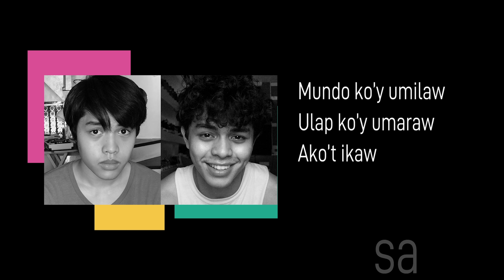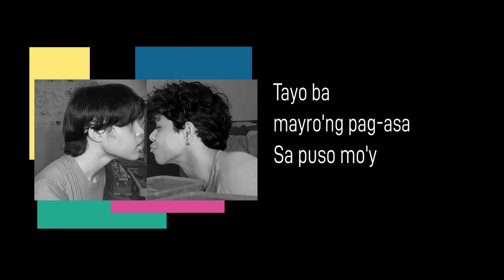Pag-asa - Gameboys OST | Official Lyric Video [ENG SUB]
While waiting for GameboysEp6, listen to Elijah Canlas singing “PAG-ASA," Emerzon Texon’s new song for the OST of Gameboys!

“PAG-ASA"
(OST GAMEBOYS)
Words and Music by: EMERZON TEXON
Featuring Vocals by: ELIJAH CANLAS

Lyric video
Edited by Redd Anselmo
Graphics by Niño Cesar
Produced by Jen Enojo-Mauricio
Executive Producers: Jun Robles Lana & Perci Intalan

Featuring stills from the series Gameboys
Starring Kokoy de Santos and Elijah Canlas